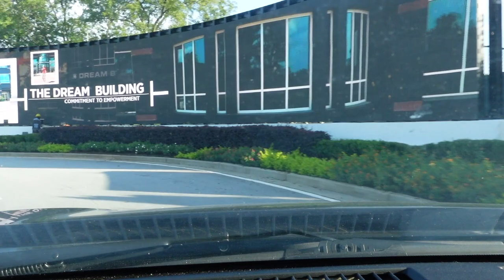EP1: TYLER PERRY STUDIOS + FOLLOWING MY DREAMS + MY LEAP OF FAITH | Brandy Alexis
This subject could easily turn into a 24 hour conversation, and I really enjoyed being able to chit chat with ya'll about it. This is only the beginning of my journey, out of all of the things I have accomplished so far, I'm still only touching the surface. I'm trying to tell ya'll when you have that shift in your mindset and OWN the fact that you're SUPPOSE to be here/there, you will start to see it all unfold!

Heyyyy Beauts!
I love bringing you new content, and appreciate all of your support!

BUISNESS INQURIES